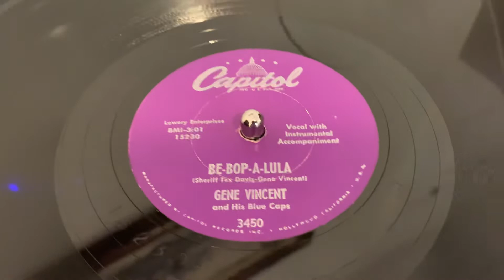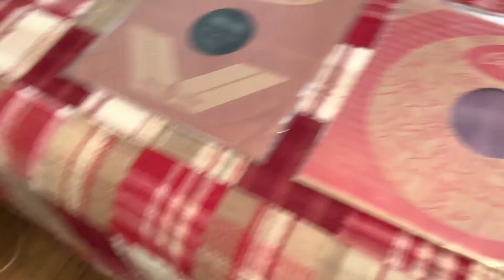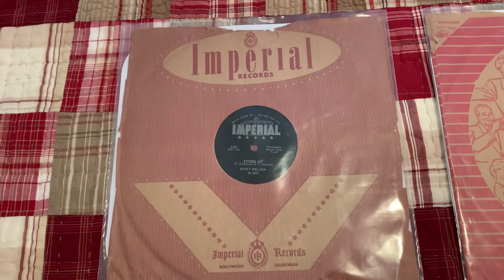Gene Vincent and His Blue Caps “Be-Bop-A-Lula” 78 RPM